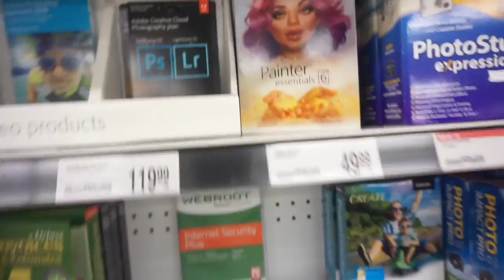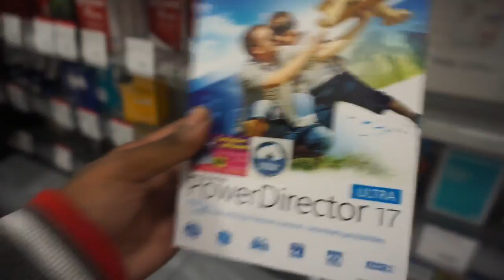BlackFriday!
PSN : JarvisDavis1